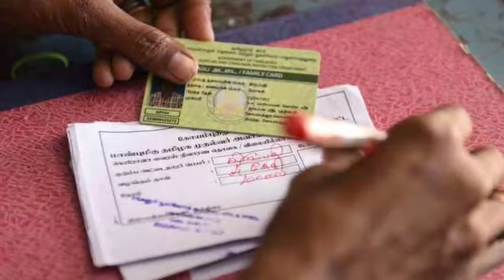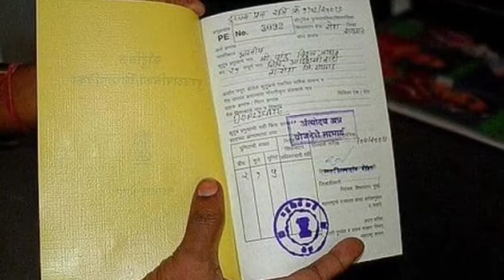24 फरवरी 2024 आज की बड़ी खबरें | देश के मुख्य समाचार | 24 February 2024 taza khabre PM Modi‌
18 फरवरी 2024 आज की बड़ी खबरें | यूपी के मुख्य समाचार | 18 February 2024 taza khabre PM Modi‌

Today Breaking News ! आज 1 सितंबर 2022 के मुख्य समाचार, PM Modi news, GST, sbi, petrol, gas, Jio, 29 अगस्त 2022 Nonstop News

Today Breaking News ! आज 29 अगस्त 2022 के मुख्य समाचार बड़ी खबरें PM Modi, SBI, weather, Bank, CAB, Jharkhand Election result live Nonstop News | आज की ताजा खबरें | News Headlines | 24 अगस्त 2022 | Fatafat khabren || today news [WEATHER NEWS Today] संपूर्ण भारत का 24 अगस्त 2022 का मौसम पूर्वानुमान

Cover topics -